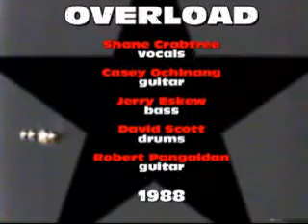Overload 1988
Delano High School Talent Show - 1988 - Born to be Wild - California